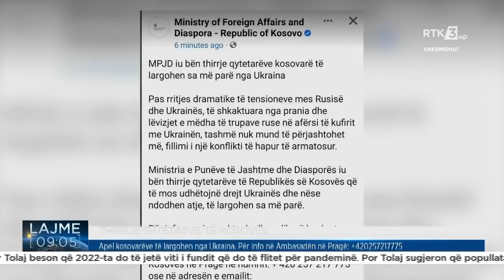RTK3 LAJME 09:00 14.02.2022